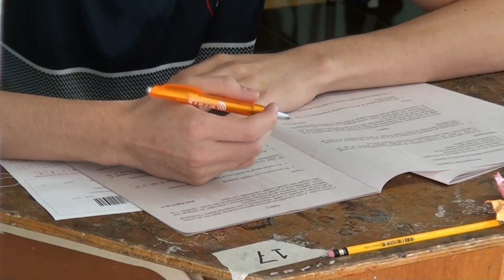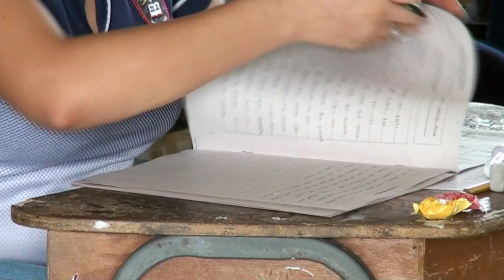MEP da a conocer las fechas de aplicación para la Prueba Diagnóstica y Sumativa 2023